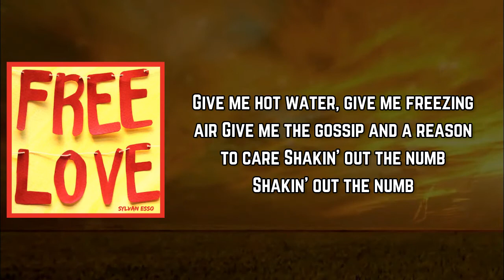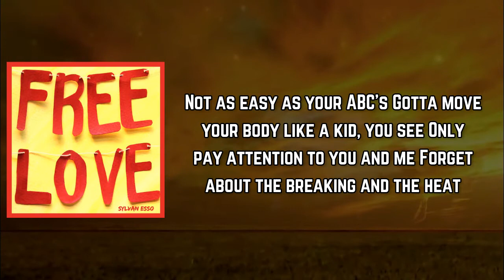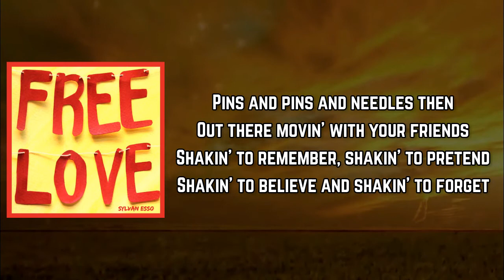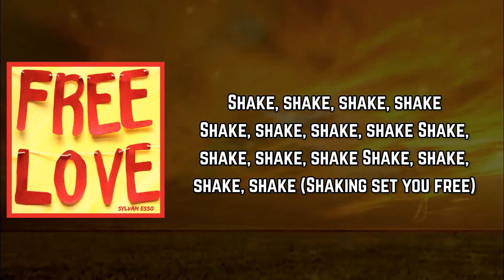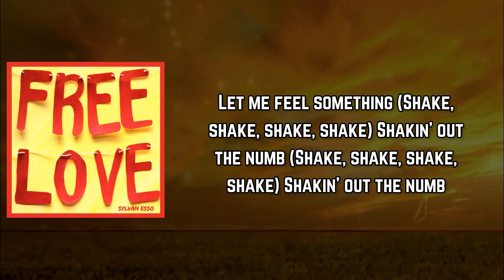Sylvan Esso - Numb (Lyrics)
Numb Lyrics:

[Verse 1]
Oh, baby, baby, wanna give it a chance?
Let me show you a brand new dance
Not for everybody, it's a way to romance
Just watch me do it, yeah, I call it

[Chorus]
Shakin' out the numb
Let me feel something

[Verse 2]
Give me hot water, give me freezing air
Give me the gossip and a reason to care
Not as easy as your ABC's
Gotta move your body like a kid, you see
Only pay attention to you and me
Forget about the breaking and the heat

[Verse 3]
Pins and pins and needles then
Out there movin' with your friends
Shakin' to remember, shakin' to pretend
Shakin' to believe and shakin' to forget
Shakin' for the forest and shakin' for the sea
Shakin' for your mother and your father disease
Shakin' for the fakin', shaking for babies
Shakin' for the shakin', shakin' set you free